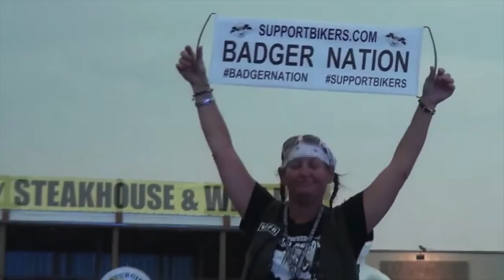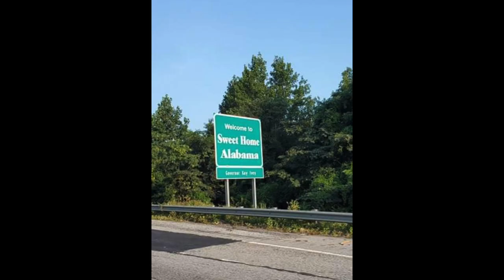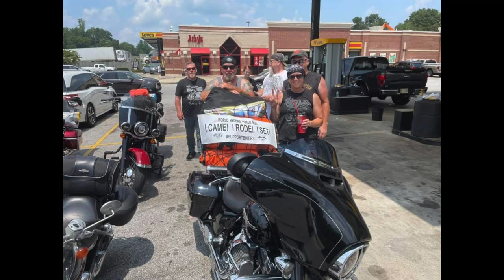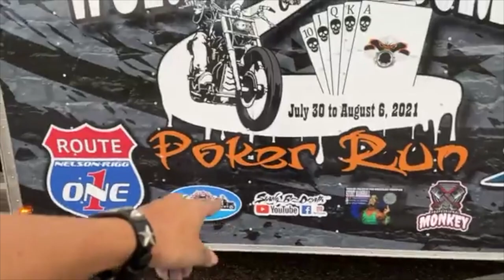Episode 6 Official World Record Poker Run 2021 Florida to Sturgis DocuSeries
The Badgers put together a DocuSeries of the World Record Poker Run 2021 from Florida to Sturgis. This video is the journey from Columbus, Georgia to Little Rock, Arkansas.  Tune in every Wednesday 7pm EST on Youtube starting October 13, 2021 until the series ends. These are premieres and if you are watching at the time the video releases you can join in the chat.

Big thank you to our Royal Flush Sponsor @sunshinestatebikerlawyer Dellutri Law Group
@The Twisted Fork
@Bert's Black Widow Harley-Davidson
@SwitchBack Bar - Boyum's Bike Resort
@T&E Legends Saloon
@High Country Harley-Davidson of Cheyenne

Florida: Sunshine State Biker Lawyers ( @thedellutrilawgroup )
Florida: Mary Dixon - State Farm Agent
Florida: Badgers Business Solutions (@thebadgers)
Wisconsin: Milwaukee Biker Attorney
Delaware: Crumplar & Jacobs
Colorado: Justice Riders
Pennsylvania: Kitay Law Offices
New Jersey: Kreizer Law
Illinois: Motorcycle Safety Lawyers
New York: Upstate Biker Lawyer
Nevada: Full Throttle Law
Indiana: Kelly Law Office
Missouri: Andy Toennies
Kansas: Bretz Injury Law